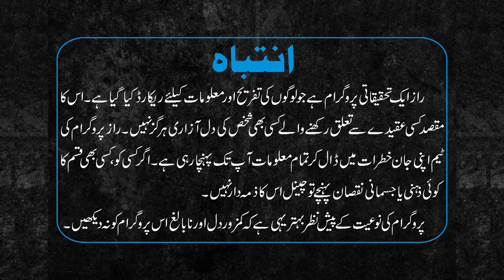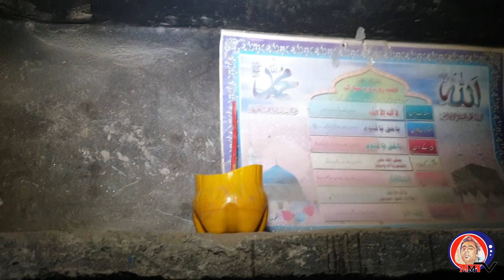Raaz 178. Seengh Wala Ifrit Jinn Camera K Samnay Aa Kar Kharra Ho Gya (Part -2)